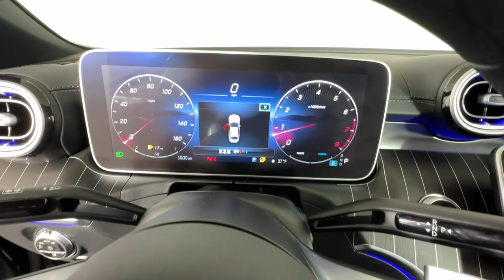2023 Mercedes-Benz C-Class Duluth, Lawrenceville, Cumming, Johns Creek, Atlanta, GA 23920P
Black Used 2023 Mercedes-Benz C-Class C 300 available in Duluth, Georgia at  Mercedes-Benz of Atlanta Northeast. Servicing the Lawrenceville, Cumming, Johns Creek, Atlanta, GA area.

Recent Arrival! Certified. Clean CARFAX.brbr2023 Black Mercedes-Benz C-Class C 300 25/36 City/Highway MPG 9-Speed Automatic 4-Wheel Disc Brakes ABS brakes AMG Body Styling AMG Line Exterior AMG Line w/Night Package Apple CarPlay/Android Auto Auto High-beam Headlights Auto tilt-away steering wheel Auto-dimming Rear-View mirror Automatic temperature control Blind Spot Assist Brake assist Burmester 3D Surround Sound System w/Dolby Atmos Delay-off headlights Electronic Stability Control Enhanced Ambient Lighting Exclusive Trim Package Exterior Parking Camera Rear Four wheel independent suspension Front dual zone A/C Fully automatic headlights Garage door transmitter: HomeLink Genuine wood dashboard insert GUARD 360 Heated front seats Illuminated Door Sills Illuminated entry Inductive Wireless Charging MB-Tex Dashboard Online Music Streaming Panorama Sunroof Parking Assist Package Parking Pilot w/Surround View System Perforated Brake Discs Rain sensing wipers Rear fog lights Remote keyless entry Sound Package Sound Personalization Speed-sensing steering Sport Suspension w/Sport Steering System Star Grille Steering wheel memory Steering wheel mounted audio controls Surround View System Traction control Ventilated Front Seats Wheels: 19 AMG 5 Twin-Spoke w/Black Accents.brbrMercedes-Benz Certified Pre-Owned Details:brbr  * Includes Trip Interruption Reimbursement and 7 days/500 miles Exchange Privilegebr  * 165+ Point Inspectionbr  * Warranty Deductible: $0br  * Limited Warranty: 12 Month/Unlimited Mile beginning after new car warranty expires or from certified purchase datebr  * Vehicle Historybr  * Transferable Warrantybr  * Roadside Assistance